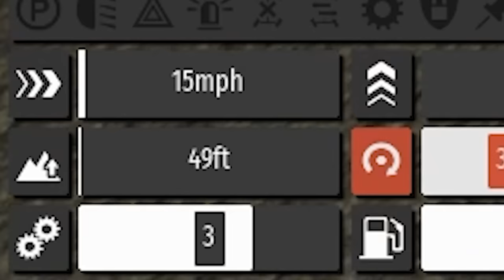Lego Car DESTRUCTION During Race! (Brick Rigs)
Lego car destruction during race in Brick Rigs gameplay. Can SpyCakes win this Lego racing challenge featuring jumps & stunts or will it be complete Lego destruction? This is the Brick Rigs destruction update featuring racing, car crashes & funny moments!